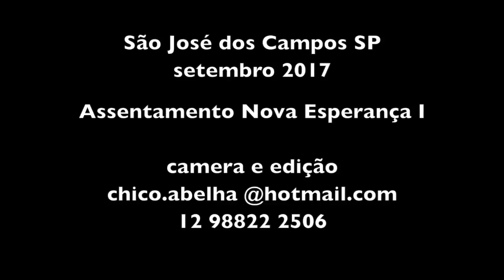SEU GECI - ASSENTAMENTO NOVA ESPERANÇA I